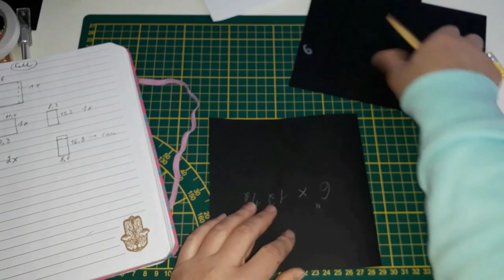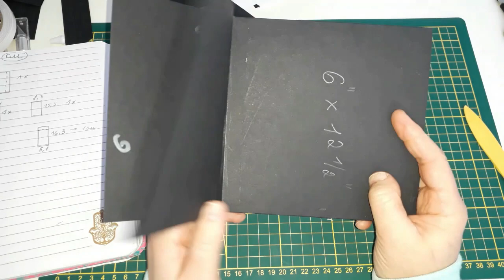3 albums-1 tutorial: Part 1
Привет! Я предлагаю полный мастер-класс по изготовлению бумажного фотоальбома.   С помощью этого МК можно сделать 3 альбома, одинаковых с точки зрения техники изготовления, но разных по стилю. Обзоры этих альбомов вы найдете на моем канале(альбомы под названием "love", "red love" и "vintage love". В мастер- классе представлен процесс создания альбома "red love".Спасибо за внимание и присоединяйтесь!